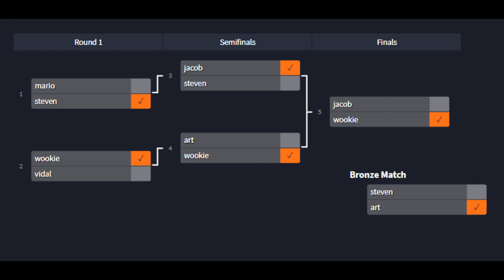Yu-Gi-Oh! 7 Trials to Glory Tournament Finals: CHAOS CONTROL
The finals is between Wookie and Cooper. Just like season 1 of Rivals Edition. This fight is really intense between BLS and Dream Clown.